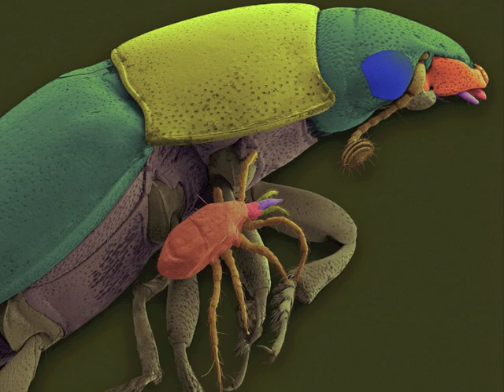Bug Shots: The Good, the Bad, and the Bugly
BUG SHOTS: The Good, the Bad, and the Bugly  available in bookstores September 2011